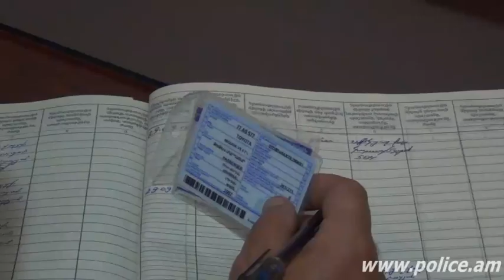Անսթափ վարորդներ, փոխարինված համարանիշներ, հետախուզման մեջ գտնվող մեքենաներ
Անսթափ վարորդներ, փոխարինված համարանիշներ, հետախուզման մեջ գտնվող մեքենաներ: Ուժեղացված ծառայություն Լոռու մարզում